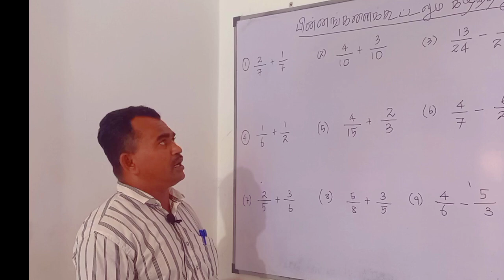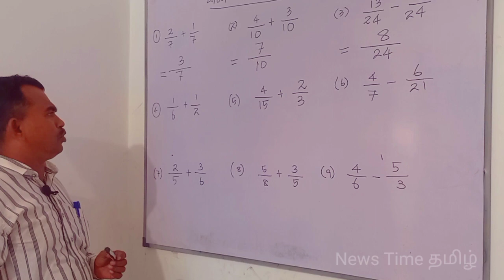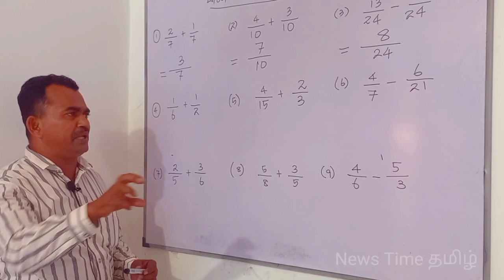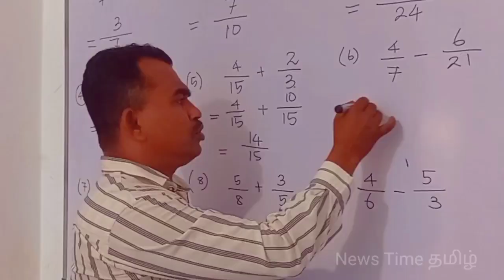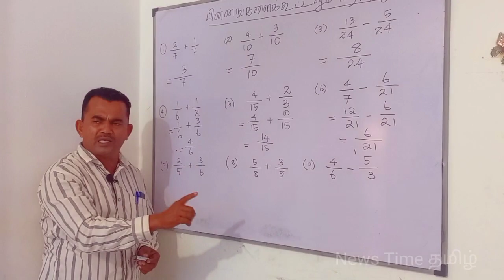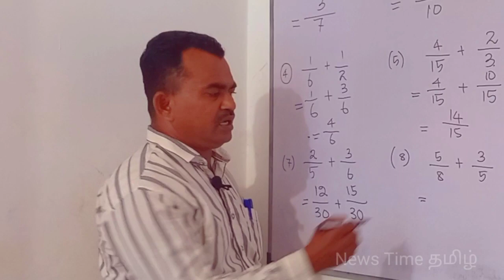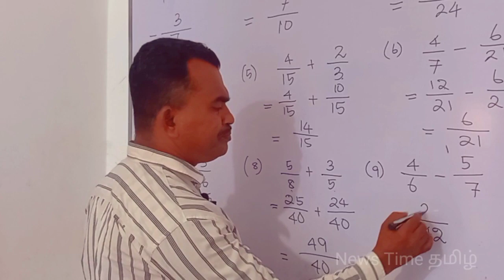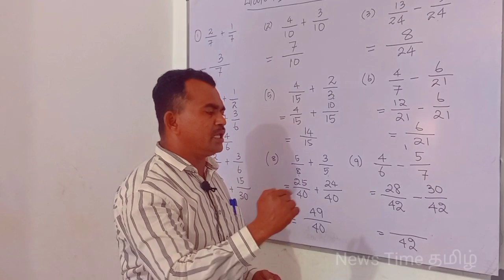How to add and subtract algebraic fractions easily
subtract# algebraic# fractions#

Like செய்யுங்க,
Share பண்ணுங்க,
அதற்கு  Comments பண்ணுங்க.
Please மறந்துவிடாதிங்க!